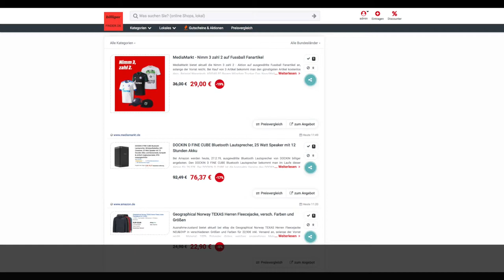Schnäppchen des Tages 27.2.19 - DOCKIN D FINE CUBE Bluetooth Lautsprecher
Heute ist Schnäppchen/Billiger des Tages - DOCKIN D FINE CUBE Bluetooth Lautsprecher.